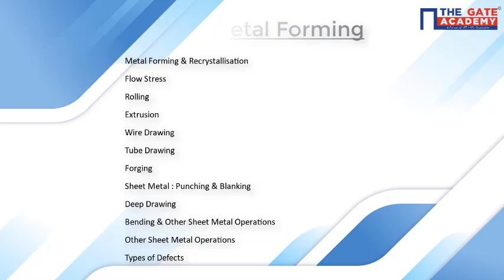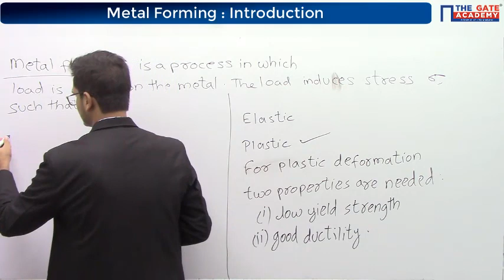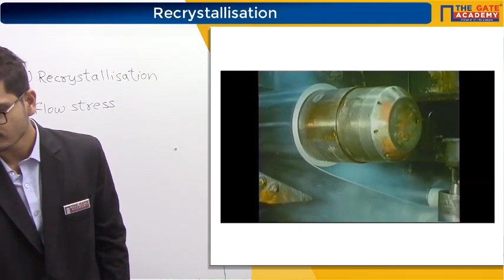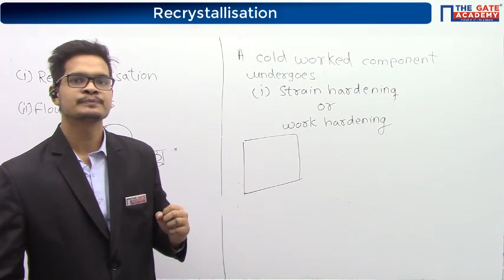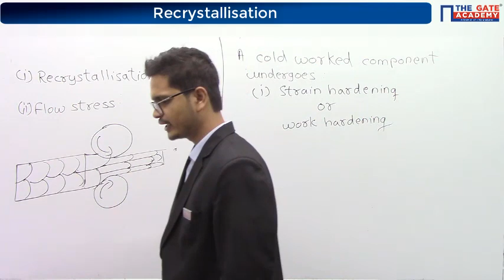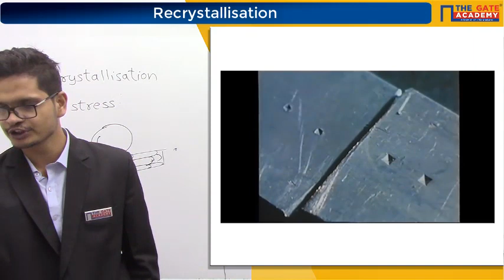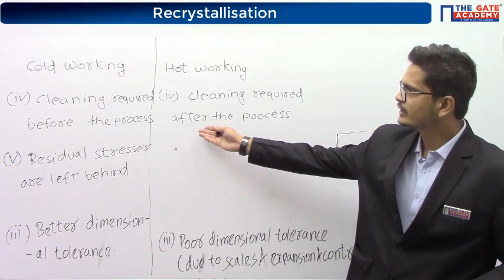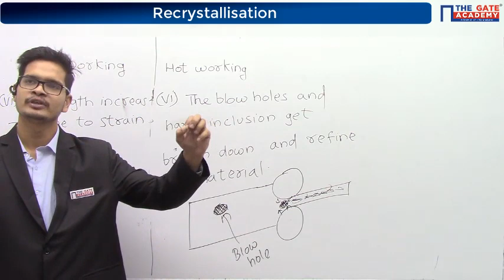Metal Forming and Recrystallisation - Manufacturing Engineering and Material Science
Watch this GATE Lecture to learn about Metal Forming and Recrystallisation from Manufacturing Engineering and Material Science & understand the concepts to score better marks in the GATE exam. All the GATE Aspirants from Mechanical Engineering can watch this FREE GATE Video Lecture for their GATE Preparation on Manufacturing Engineering and Material Science.

This Metal Forming lecture would help you to understand in detail about:
- Recrystallisation
- Flow Stress
- Ductility
- Cold Working
- Hot Working

Doubt Solving Groups
Website & Social Media Handles
metal forming processes, metal forming processes in english, manufacturing engineering gate lectures, material science gate lectures, gate manufacturing engineering, gate manufacturing engineering questions, material science and engineering, material science lecture